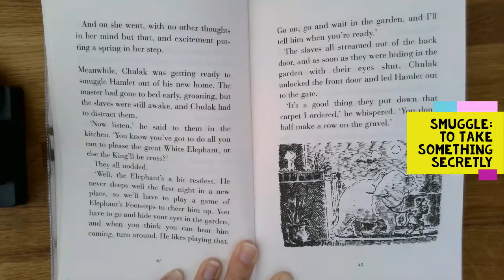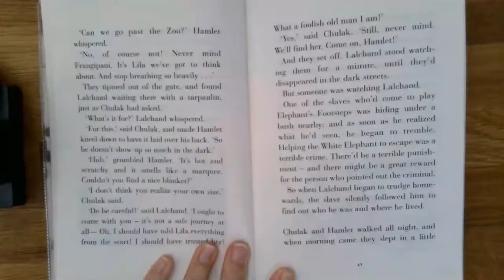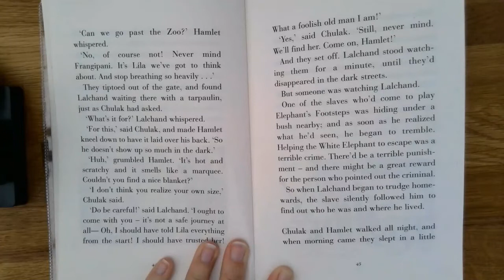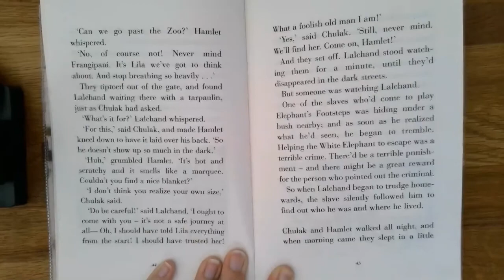Year 3 WCR 22.4.20